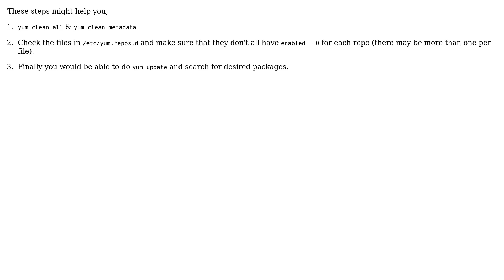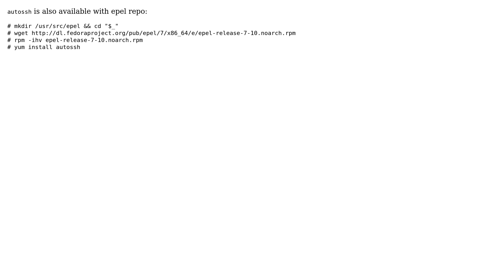Unix & Linux: CentOS 7 - yum install not working (4 Solutions!!)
With thanks & praise to God, and with thanks to the many people who have made this project possible! | Content (except music & images) licensed under cc by-sa 3.0 | Music | Images & others | With thanks to user user254894 user Shadur user Rahul user maxime_039 user Kunok user FarazX and the Stack Exchange Network Trademarks are property of their respective owners. You are responsible for your own actions.